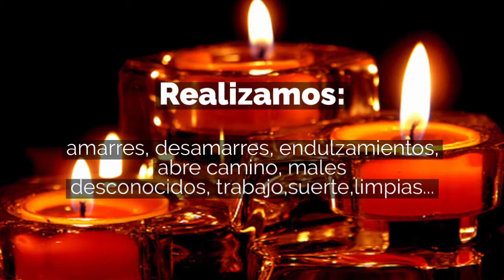Curandera Vidente y experta en amarres Amada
Lecturas De Cartas Del Tarot En Arlington Tx
Endulzamientos En Arlington Tx
Limpias Para Tu Hogar Arlington Tx
Lectura de Carta En Arlington Tx
Lectura de tarot En Arlington Tx
ENDULSAMIENTOS En Arlington Tx
LIMPIAS PERSONALES En Arlington Tx
LIMPIAS PARA TU HOGAR En Arlington Tx
LIMPIAS PARA TU NEGOCIO En Arlington Tx
PROBLEMAS LEGALES En Arlington Tx
SE CURA IMPOTENCIA SEXUAL En  Arlington Tx
AMARRES 100% GARANTIZADO